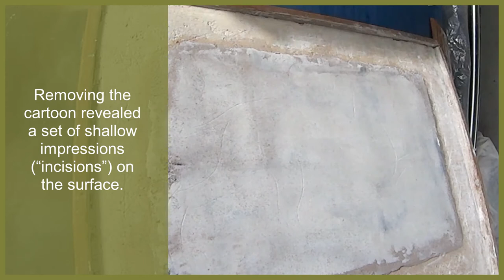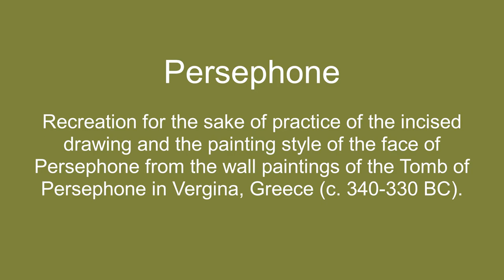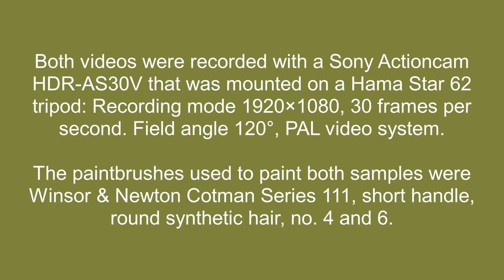Fresco Techniques: Indireta Griffin & Persephone (Antonis Vlavogilakis)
Both videos were recorded with a Sony Actioncam HDR-AS30V that was mounted on a Hama Star 62 tripod: Recording mode 1920×1080, 30 frames per second. Field angle 120°, PAL video system.
The paintbrushes used to paint both samples were Winsor & Newton Cotman Series 111, short handle, round synthetic hair, no. 4 and 6.

Indireta Griffin
Practice of indirect incision and fresco techniques. The sample was painted using a fresco technique (compressed lime wash over a fresh mixture of lime and thin sand). The indirect incision transference technique was first recorded use in the wall painting of the façade of the Tomb of Phillip II in Vergina, Greece (c. 336 BC). The cartoon with the composition –in this case thin paper, in ancient times thin fabric- was placed and secured on the surface. The artist then took a blunt instrument and pressed the lines of the drawing. Removing the cartoon revealed a set of shallow impressions (“incisions”) on the surface. This technique allows the accurate transference of complicated compositions. The drawing of the griffin is copied from the griffin and flower frieze from the Tomb of Persephone in Vergina, Greece (c. 340-330 BC). The painting style imitates the way the frieze was painted, minus the blue colour of the background. The pigments used to paint the sample were 1 Cennini’s white : 1 vine black mixed with water, both created by the author.

Persephone
Recreation for the sake of practice of the incised drawing and the painting style of the face of Persephone from the wall paintings of the Tomb of Persephone in Vergina, Greece (c. 340-330 BC). The sample was painted following the same order of colour placement as in the ancient fresco. The technique of the wall painting was fresco. The sample in the video was painted using a different type of fresco technique (compressed lime wash over a fresh mixture of lime and thin sand). The ancient painter incised the drawing on the wet plaster with a stylus or other blunt instrument. The entirety of the composition was sketched freehand. When he started painting the first colour spread on the surface was grey, because a) he needed to define the volumes of the bodies with the shadows and b) the colour needs more time to adhere to the lime plaster. The grey used in the sample was 1 Cennini’s white : 1 vine black mixed with water, both created by the author. The other pigment used was orange ochre, both on its own and mixed 1 : 1 with Cennini’s white.